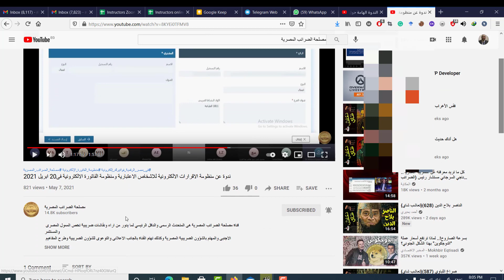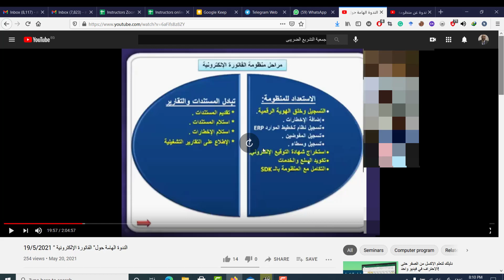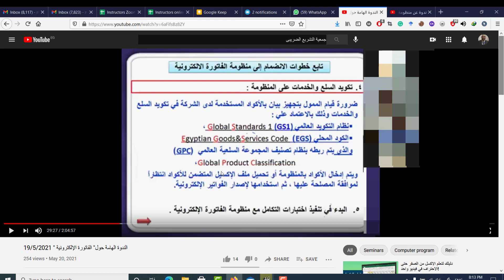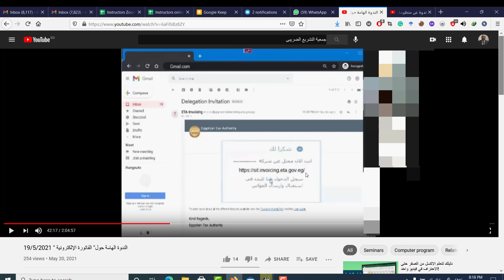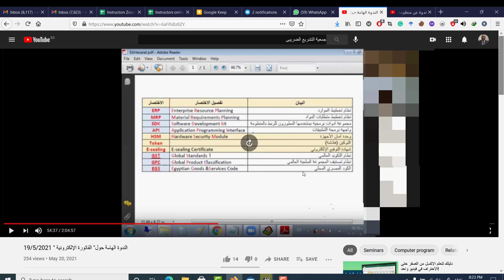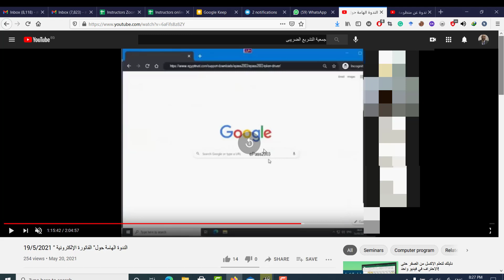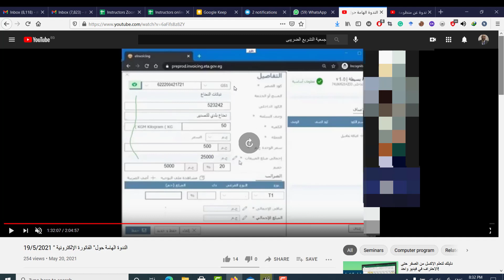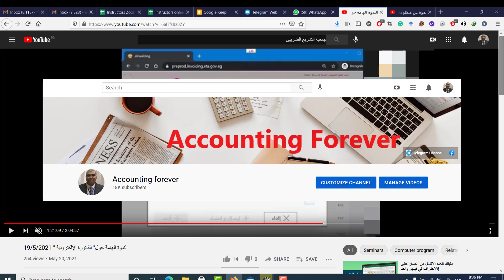اهم محاور ربط نظام الفواتير الالكترونية لمصلحة الضرائب ملخص للندوة الهامة-جمعية التشريع الضريبى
بوابة _الضرائب_المصرية
الفاتورة _الضربية_الالكترونية